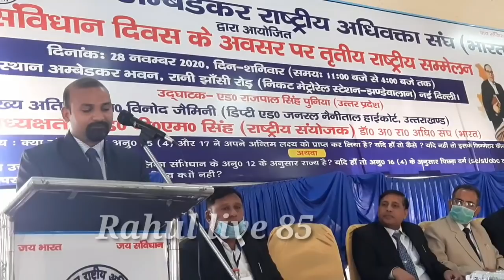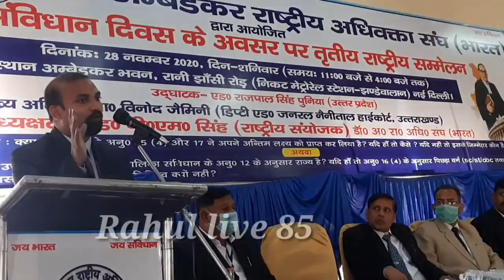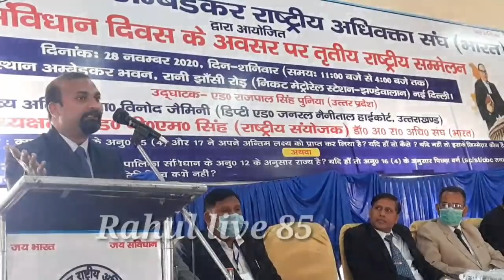देखिये दलित समाज के 200 वकील क्यों हुए एक ही जगह इकट्ठा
संविधान दिवस पर वकीलों का बड़ा ऐलान#smvidhandivs